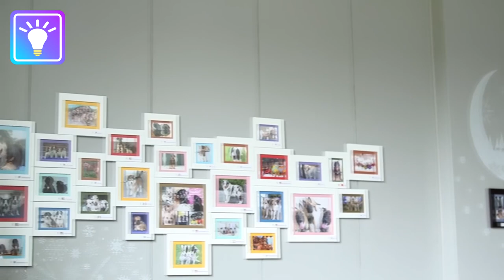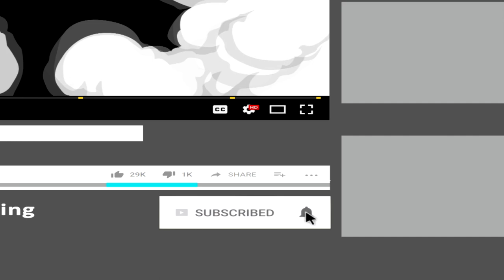The Most Expensive Pets in the World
If there are highest paid people around the world, there are also the most expensive pets – those that have been bought for millions and millions of dollars. If you are wondering what these creatures are and how expensive they are, take a look at this list of the Top 5 Most Expensive Pets in the World.